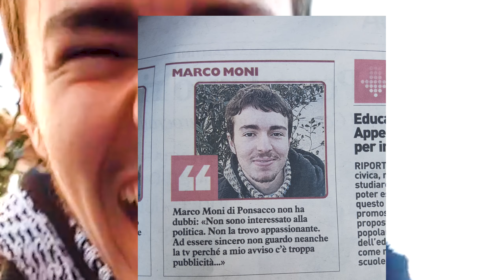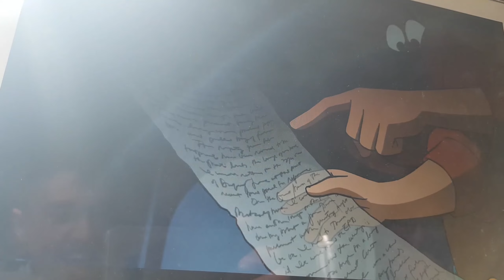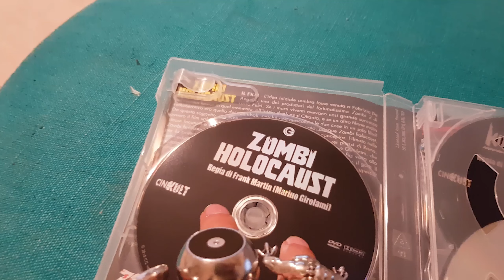La Mistica Crema Al Pan Di Stelle / Populonia Sun /Zombie Saga/Vhs/Bloopers/Messaggi Sub(fcm S2 e 4)